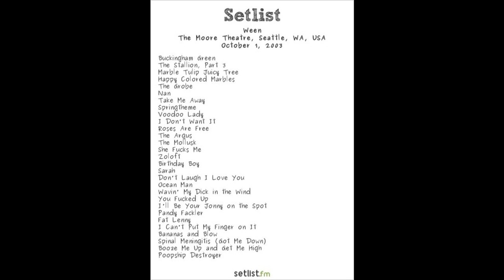Ween (10/1/2003 Seattle, WA) - Waving My Dick In The Wind